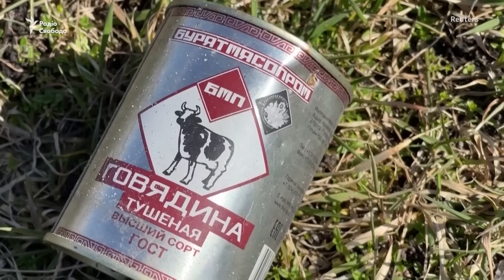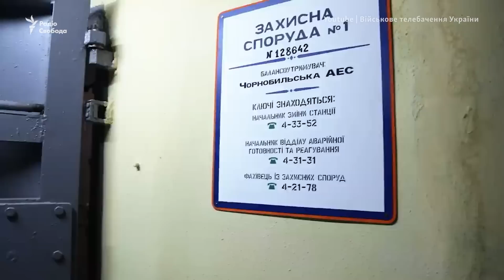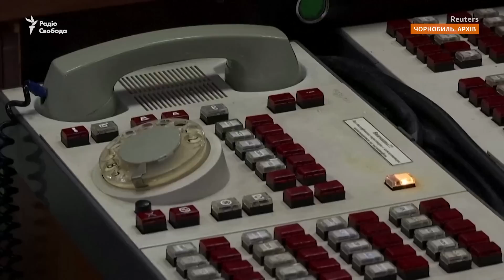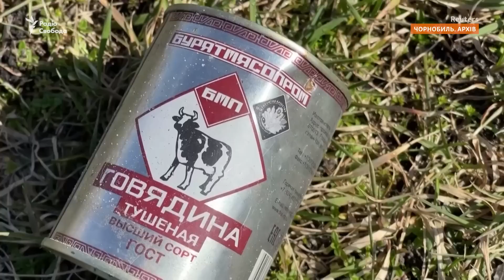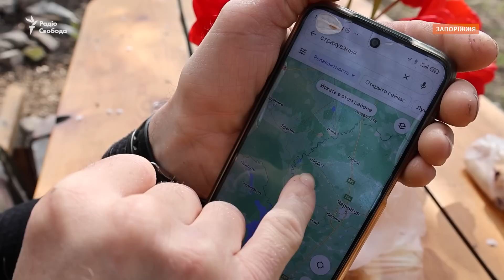Чорнобиль: Сталкер опинився в заручниках під час наступу Росії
Сергій Хижняк — спортсмен-екстремал з Запоріжжя. На початку повномасштабного вторгнення Росії в Україну, він разом з трьома колегами перебував у Прип'яті, де екстремали планували встановити неформальний рекорд з хайлайну, ходіння по стропі між багатоповерхівками. Побачивши обстріли, зони відчуження спортсмени вирішили шукати прихистку на ЧАЕС. І вже того дня опинилися разом з персоналом і охороною станції у заручниках російських військових. На ЧАЕС сталкери перебували до 20 березня, коли було проведено часткову ротацію та евакуацію персоналу станції, разом з якими вони змогли виїхати до Славутича.

Авторка: Євгенія Назарова